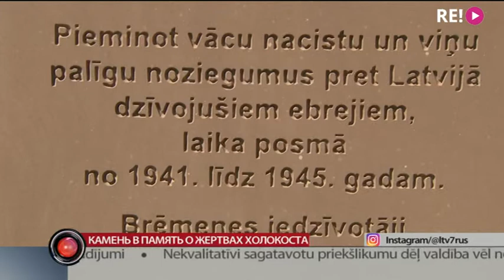Камень в память о жертвах холокоста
Особый подарок от жителей Бремена получил сегодня Музей Рижского гетто и Холокоста - памятный камень, посвящённый всем уничтоженным  на территории Латвии во время Второй мировой войны евреям.